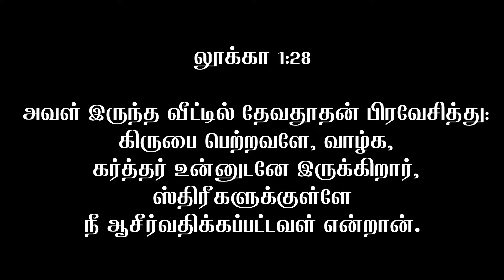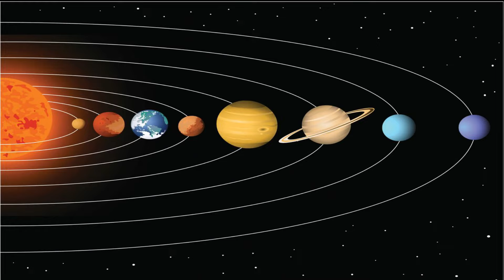ஏலியன்கள் வேதத்தின்படி உண்மையா? | Aliens | John Srinath | Tamil Christian Message 2021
Praise The Lord. Glory To Be Jesus Christ Alone.  Beloved in Christ, by the grace of God in this channel im uploading english christian messages which are dubbed in tamil language by me. Messages of Rev. Billy Graham, Pastor Benny Hinn, Pastor Joseph Prince etc...So please watch and be blessed. Please share this channel with your friends too. Thank You. God Bless